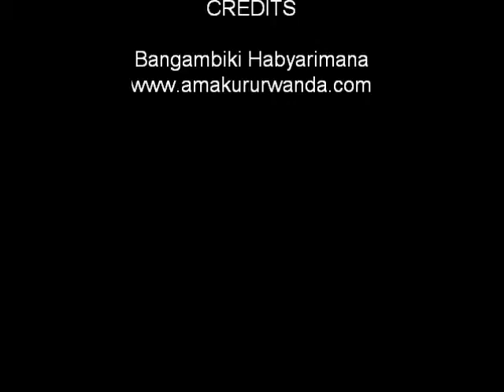Urwenya: Inzu Yanjye Iransanga Hano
Urwenya Byendagusetsa...Gorora Imbavu